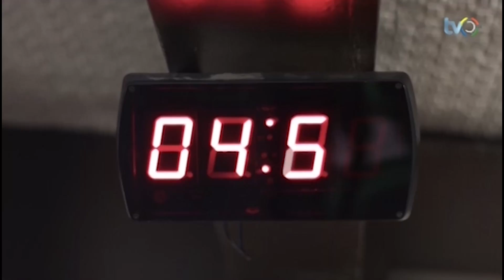Sons de Minas | Marcelo Alves e Fabiano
TV Comunitária de BH | Canais 6 da NET e 13 da Oi TV